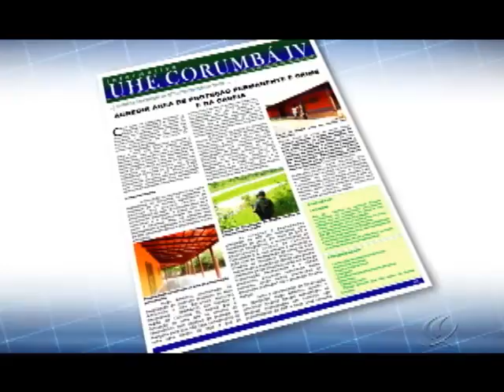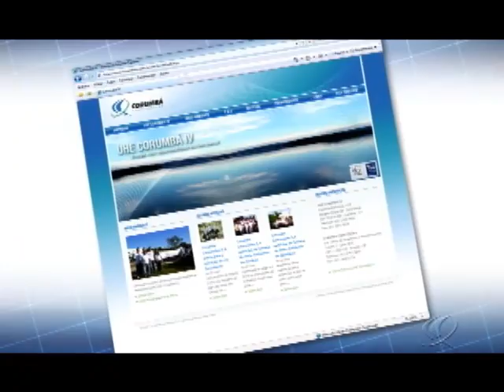Documentário PBA Comunicação Social UHE CORUMBÁ IV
CLIENTE: Corumbá Concessões S.A
Video Institucional: Usina Hidrelétrica de Corumbá IV

PRODUÇÃO:
WALM Engenharia e Tecnologia Ambiental Ltda.
Direção e Produção: Samantha dos Anjos/ Nara Cristine Serra
Roteiro: Samantha dos Anjos/ Nara Cristine Serra
Revisão Técnica: Sueli H. Kakinami/ Laura Lopes

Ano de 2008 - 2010